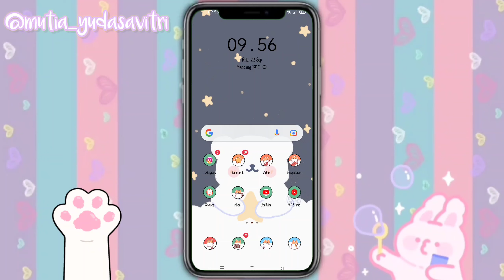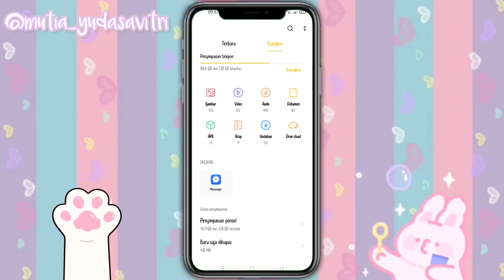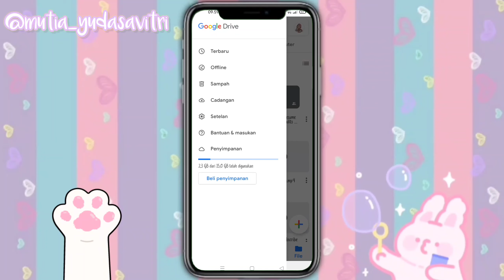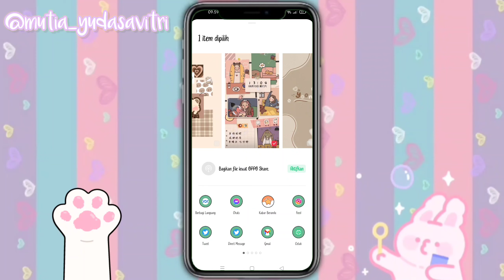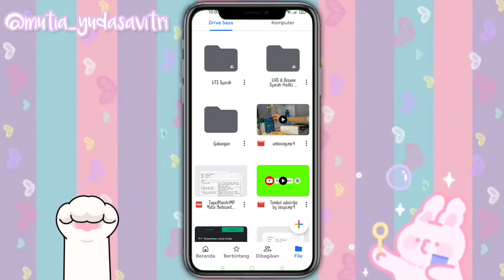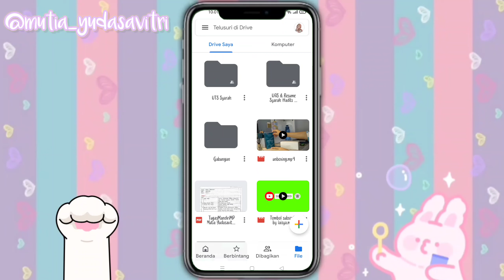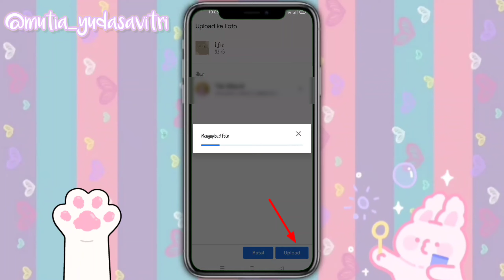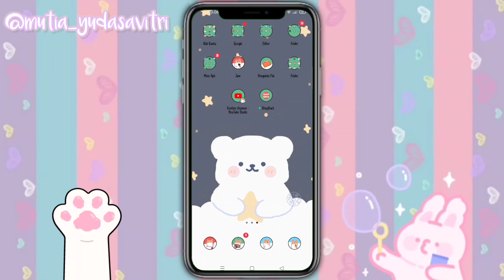*.✧˖♡cara menambah ruang penyimpanan di handphone & mengatasi storage full for android and iPhone🥰✨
Di video kali ini, aku membahas Tentang cara menambah ruang penyimpanan di handphone dan cara mengatasi storage full di hp android maupun hp iPhone, caranya gampang bgt. Simak video nya sampai selesai yah😘

Maaf ya,, kalau mungkin di vidio aku ini masih banyak kekurangannya, but i hope you like and enjoy of this vidio guys❤😊 Don't forget to click Like, Coment, Subscribe, and Share ya guys See you on my next video

Happy Watching ❤️